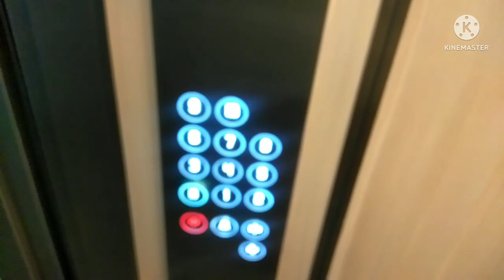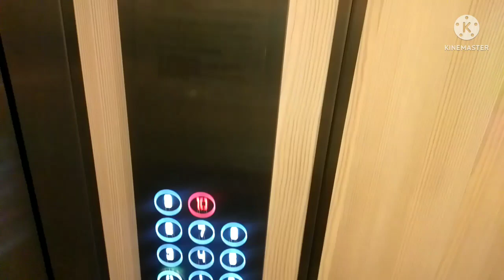kerja luar kota nginap di hotel SZCZECIN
di luar kota jarak sekitar 4 jm perjalann dgn mobil. jadi menginap dihotel kota szczecin. polandia bagian utara. kota yg dekat dgn BERLIM negara JERMAN. dri sini haya 2 jm sampai ke berlin.